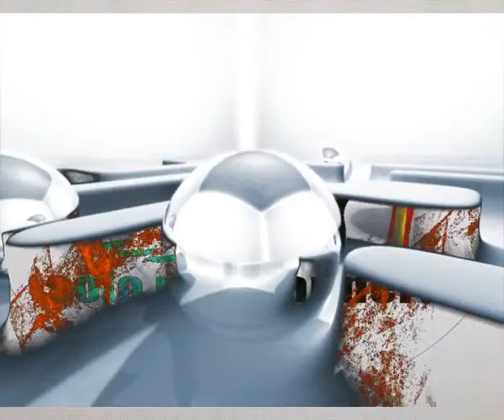Cosas que pienso (cada dia una nueva composicion)